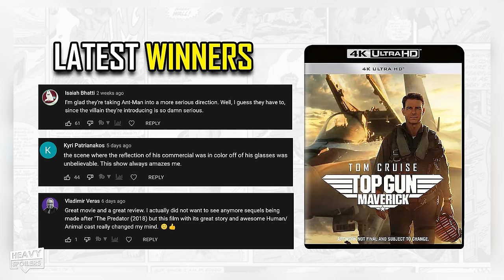HOUSE OF THE DRAGON: Rhaenyra Targaryen Explained | Full Character History And Book Story Breakdown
HOUSE OF THE DRAGON: Rhaenyra Targaryen Explained | The Life And Death Of The Realm's Delight. Rhanerya Targaryen is one of the most tragic characters in the Song Of Ice And Fire and she has an incredible story. Throughout this video, we're gonna be breaking down exactly what happens to her. From her becoming the Heir to the throne, to the birth of her children and beyond what we have seen so far in the show. We will be making some book comparisons which will include some Heavy Spoilers, you have been warned. Now let's get into the breakdown!

/* SOCIAL MEDIA */

/* VIDEO INFORMATION */

Ok so Rhanerya Targaryen is one of the most tragic characters in the Song Of Ice And Fire. Originally promised a kingdom she was contested and over time ended up having to fight in a civil war just to gain back the thing that should've been hers in the first place. Rhaenyra has an incredible story attached to her and throughout this video we're gonna be breaking down exactly what happens to her.

Her fate was actually spoiled by Joffrey during Game Of Thrones but unlike him we're gonna give you a big warning before we proceed. I'm warning you we will be spoiling it all indepth and this will ruin the series.

With that out the way thanks for clicking this, now let's get into Rhaenyra Targaryen. not like that you dirty bad boy.

Now if you've watched Game Of Thrones then you might have seen that Rhaenyras fate was actually spoiled by Joffrey...f**k here he comes here he comes.

What a stupid c**t.

Anyway that's how it ends but how did we get there. Well Rhaenyra started off as a very popular member of the royal family. Chapter 12 of Fire And Blood chronicles her early life and one of the first things we hear her called is The Realms Delight.

Born in 97 AC to Viserys and Aemma she had two brothers but both sadly died shortly after being born. It was in 105 AC that she took to dragon riding and here she mounted Syrax for the first time. The book states Rhaenyra was a skilled Dragon rider but this year also came with some brutal blows too. Her mother during the birth of her baby brother Baleon and the responsibility of the throne passed over to her.

In 105 AC she was announced the heir and several of the houses swore their allegiances to her.